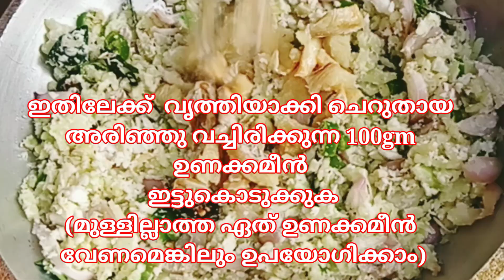പാവയ്ക്കയും ഉണക്കമീനും തോരൻ വെച്ച് വളരെ ടേസ്റ്റി ആയിട്ടുള്ള തോരൻ | bitter gourd and dry fish😋😍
പാവയ്ക്കയും ഉണക്കമീനും കൂടി തോരൻ വച്ച് നല്ല വളരെ ഗുണമുള്ള ഒരു റെസിപ്പി, എല്ലാവർക്കും ഇഷ്ടപ്പെടുന്ന നല്ല ഒരു തോരനാണ് ചോറിന് കൂട്ടാൻ